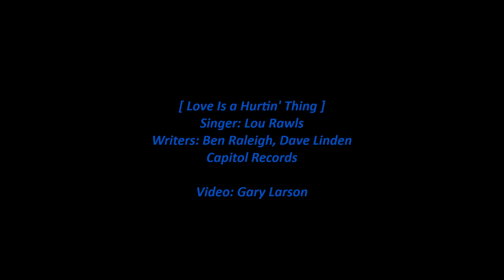Lou Rawls - Love Is a Hurtin' Thing [HD]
Lou Rawls sings 'Love Is a Hurtin' Thing'. This song was first a 1966 single and on his Capitol album 'Soulin''; the song on this video is from a later compilation album. The lyrics are below with comments about the song and singer.

[Vinyl/ 6-Images/WAV]

Love Is a Hurtin' Thing (Singer: Lou Rawls)

For every little kiss there's a little teardrop
For every single thrill there's another heartache
The road is rough
The going gets tough

Yes, love is a hurtin' thing
Oh, love is a hurtin' thing

When you're in my arms I'm a king on a throne
But when we're apart I walk the streets alone
One day happiness
The next day, loneliness

Love is a hurtin' thing

When love brings so much joy why must it bring such pain
Guess it's a mystery that nobody can explain

Maybe I'm a fool to keep on loving you
'Cause there may come a time you'll break my heart in two
But I want you so
I want you though I know that

Oh, love is a hurtin' thing, love...

Songwriters: Ben Raleigh, Dave Linden (David J. Luff)

Wikipedia states:

"Love Is a Hurtin' Thing" is a 1966 pop/soul single by Lou Rawls and was written by Ben Raleigh (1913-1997) & Dave Linden (pseudonym used by David J. Luff). The single was his second entry on the R&B singles chart as well as his first Top 40 hit on the Billboard Hot 100 pop chart. "Love Is a Hurtin' Thing" was the first of two Lou Rawls singles to make it to number one on the R&B chart.

Big Maybelle covered the song in 1967, included on her album Got A Brand New Bag. J.J. Jackson also covered the song in 1967, included on his But It's Alright album. Buddy Greco recorded a version that lasted for nearly six and a half minutes. It was on his Let the Sunshine In album which was released in 1969. Marcia Hines covered the song in 1977, included on her Ladies and Gentlemen album.

Louis Allen Rawls (December 1, 1933 – January 6, 2006) was an American record producer, singer, composer and actor. Rawls released more than 60 albums, sold more than 40 million records, and had numerous charting singles, most notably his song "You'll Never Find Another Love like Mine". He worked as a film, television, and voice actor. He was also a three-time Grammy-winner, all for Best Male R&B Vocal Performance.

Rawls was born in Chicago on December 1, 1933, and raised by his grandmother in the Ida B. Wells projects on the city's South Side. He began singing in the Greater Mount Olive Baptist Church choir at the age of seven and later sang with local groups through which he met Sam Cooke, who was nearly three years older, and Curtis Mayfield.